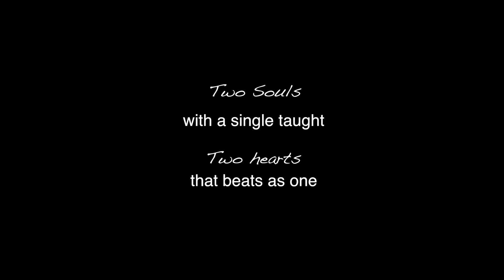Eddy + Juliana Kitoko's // Congo+Togo // Videography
Eddy + Juliana